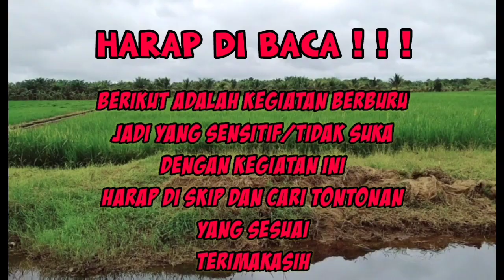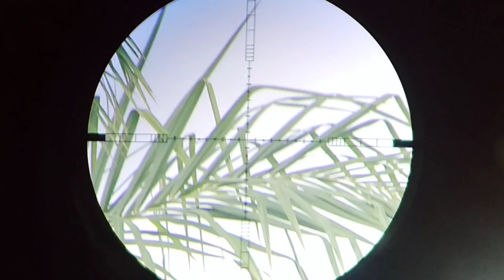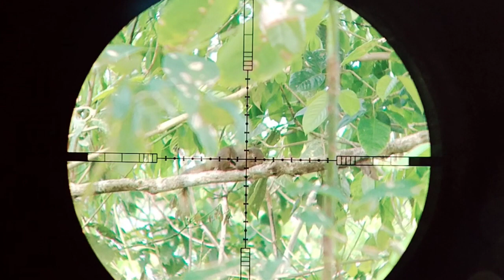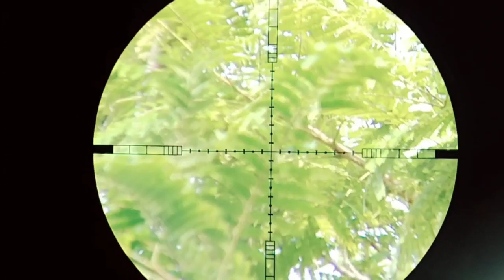BERBURU PAGI HARI // POIN RANDOM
Assalamualaikum sahabat GEMBUL hunter dimana pun berada semoga kita semua dalam keadaan sehat dan selalu di murah'kan Rezeki nya oleh Allah yang maha esa (aamiin)
      Vidio saya kali ini berisi tentang saya hunting/berburu di pagi hari dan poin pun random,ada kejutan tak terduga di dalam Vidio, saksikan terus hingga selesai yaa,agar tau kejadian tak terduga nya,mantappp